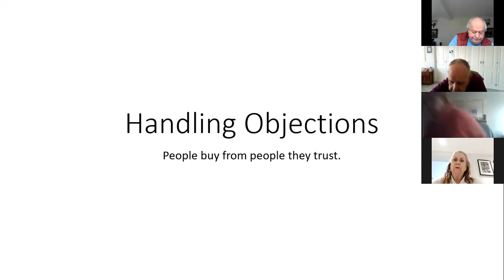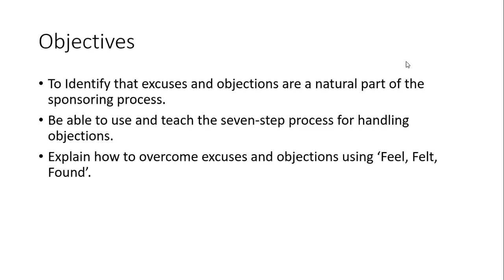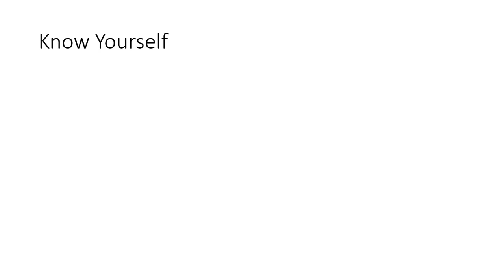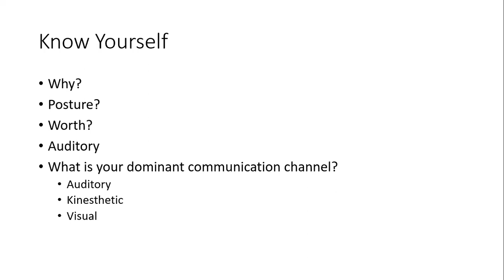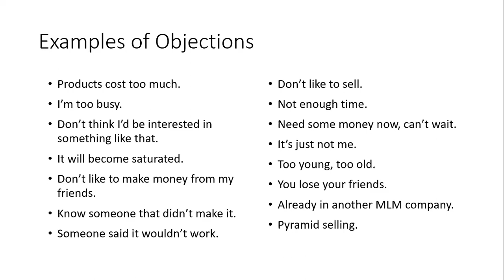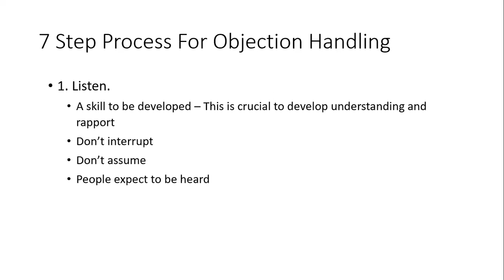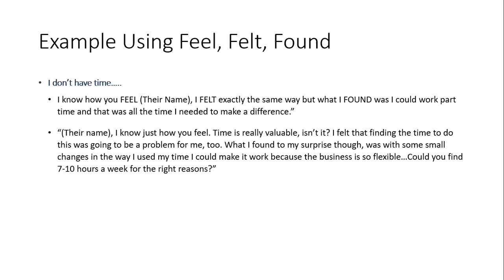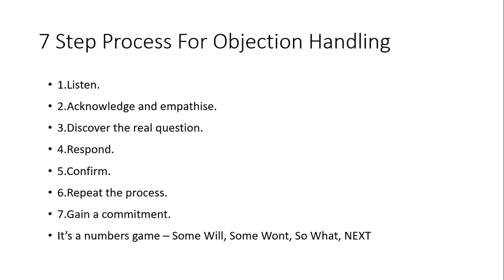Nigel Booth - Handling Objections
Diamond Nigel Booth talks through the steps to handle objections.